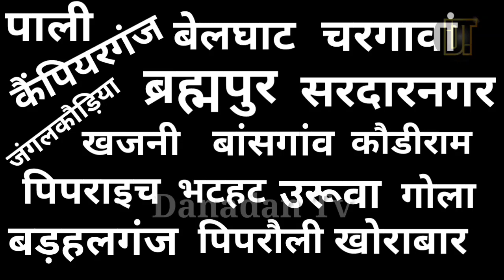गोरखपुर जिले में 350 करोड़ रुपए से पक्की होंगी 1563 किमी सड़कें । पंचायती राज विभाग अभियान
गोरखपुर जिले के गांवों में अभी भी 13196 यानी करीब 1563 किलोमीटर लंबी कच्ची सड़कें एवं गलियां हैं। पंचायती राज विभाग अभियान चलाकर इन्हें पक्का कर रहा है। कई सड़कों को खड़ंजा एवं इंटरलाकिंग किया जाएगा तो कई को सीसी या पिच बनाया जाएगा। लक्ष्य पूरा होने तक काम जारी रहेगा और इसपर करीब 350 करोड़ रुपये से अधिक खर्च होने का अनुमान है। सड़कों एवं गलियों को पिच करने में 15वें राज्य वित्त से धनराशि खर्च की जाएगी। जरूरत पड़ने पर मनरेगा के तहत भी कुछ सड़कें बनाई जा सकती हैं। इस काम से गांवों में बड़े पैमाने पर रोजगार मिलेगा। कई गांवों में गलियों को पक्का करने का काम शुरू भी हो चुका है।

जिलाधिकारी विजय किरन आनंद की समीक्षा के दौरान बड़ी संख्या में गांवों में कच्ची गलियों की बात प्रकाश में आयी। जिलाधिकारी ने जिला पंचायत राज अधिकारी (डीपीआरओ) हिमांशु शेखर ठाकुर को सभी गांवों में कच्ची गलियों एवं सड़कों का सर्वे कराने का निर्देश दिया था।

गलियों को पक्का करने में कैंपियरगंज ब्लाक में सर्वाधिक खर्च किया जाएगा। यहां 1103 गलियां हैं, जिनकी लंबाई 200 किमी से अधिक है। बेलघाट में गलियों की संख्या 1165 है लेकिन लंबाई करीब 138 किमी है। इसी तरह चरगांवा में 53 किमी की 369, ब्रह्मपुर में 47.5 किमी की 439, सरदारनगर में 48 किमी की 266, जंगल कौड़िया में 78 किमी की 540, पाली में 79 किमी की 1268 गलियां, खजनी में 113 किमी की 934 गलियां, बांसगांव में 40 किमी की 526 गलियां, कौड़ीराम में 112 किमी की 774 गलियां, पिपराइच में 106 किमी की 1077, भटहट में 88 किमी की 741, उरुवा में 92 किमी की 450, गोला में 16 किमी की 588, बड़हलगंज में 112 किमी की 803, पिपरौली में 78 किमी की 570, खोराबार में 16 किमी की 163, गगहा में 43 किमी की 598, सहजनवां में 38 किमी की 334 एवं भरोहिया में 62 किमी की 488 गलियां कच्ची हैं ।

DanadanTv